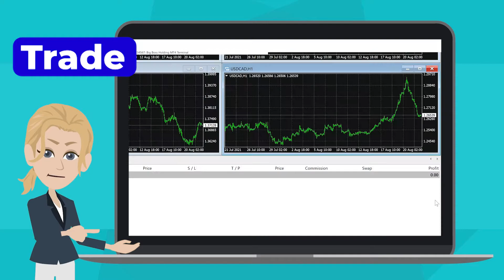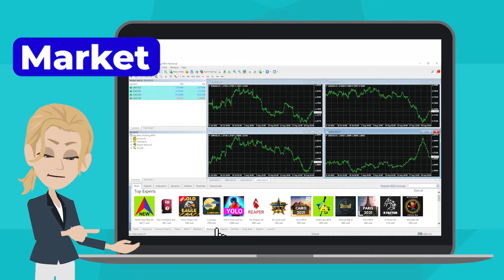BigBoss - MT4 Terminal Window Functions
Hello! This is BigBoss.
We have updated instructional videos about the terminal fouctions.
If you like our videos, do give us comments on our youtube channel.